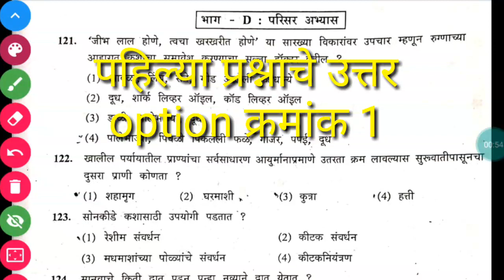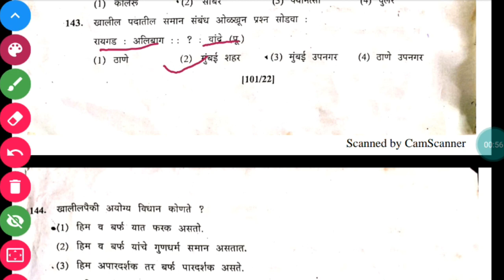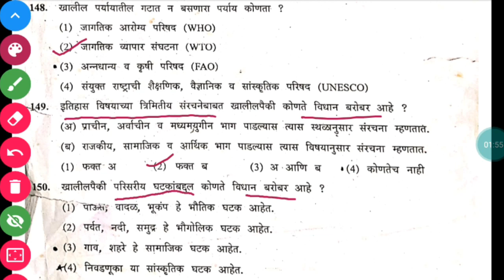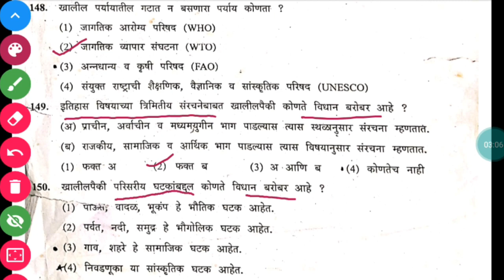TET 2013 मधील परिसर अभ्यास मधील 30 प्रश्न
tet English
tet 2021
tet exam preparation in marathi
tet marathi syllabus
tet maharashtra
tet 2021 question papers
tet 2021 online classes
tet 2021 notification
tet 2021 kab hoga
tet 2021 preparation
tet 2021 latest news
tet 2021 application form

online coaching